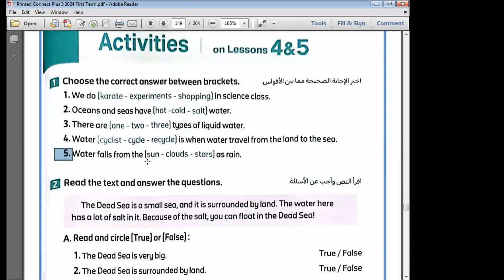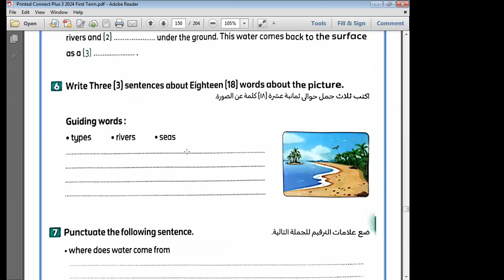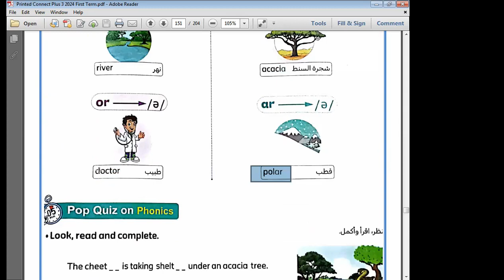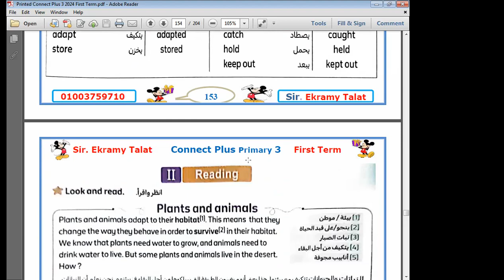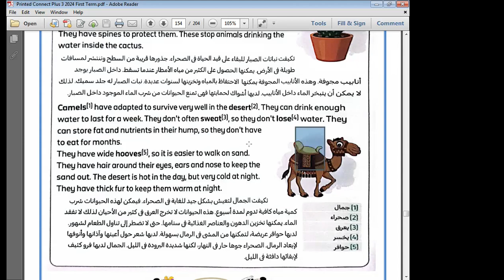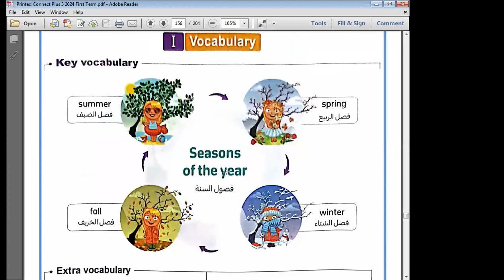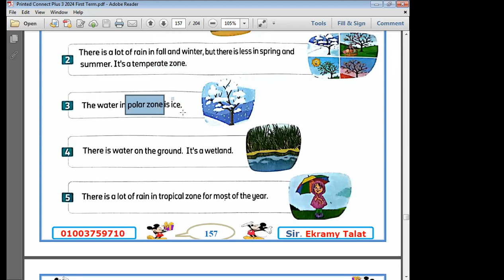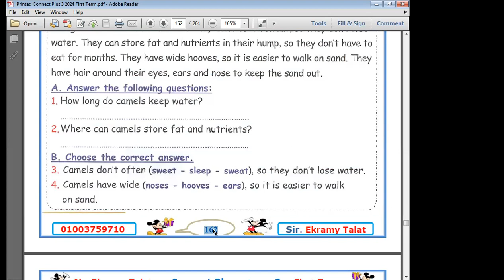الحصة 30 الثالث الابتدائي 2024